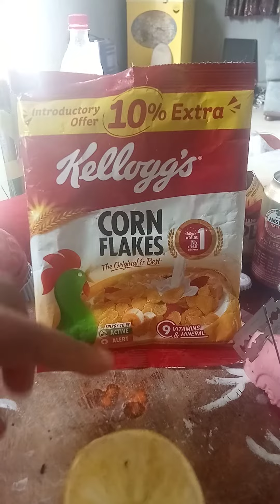lack of salesmanship is creating problems for shop owners here in Benin city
women here who own shops are very angry that they aren't advised on how to have alternatives for their sales

they should be advised by sales men that they can exchange the products they buy with famers of animals like fisheries cattle chickens in return to receive compensation with other products

the women here are very angry at the businesses they had chosen to do and they are piling up debt

this makes them very insecure to deal with

bakers could have shown people how to utilise biscuits and cornflakes into products

for instance pancakes can be made out of cornflakes just as much cakes from biscuits

🍞 the busisquits and cornflakes can be turned into breads back again

🌯 I want shawarma for such information beeeee😎🤓😆🐥👂😜😼🙊😾🧐🤨😤😠🤑🌞🤓

brands don't know how to advertise any longer artists and painters aren't projecting fun characters to show off the effect of the products

Redmi phones are a great way to create adverts and communication channels for the youth to be in advertising

use Redmi and power director apps or software to create your presentations

presentamedia.com is also available to create 3d views on products

power point software and app on Google app creates animations